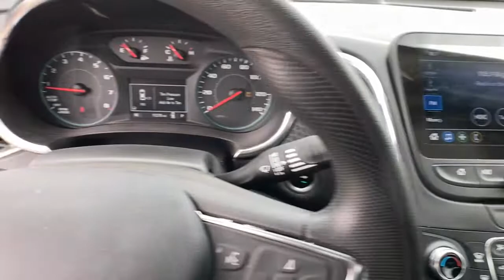2019 Chevrolet Malibu Great Falls, Missoula, Helena, Billings, Kalispell, MT KF176320HP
Silver Ice Metallic Used 2019 Chevrolet Malibu available in Great Falls, Montana at Lithia Honda Great Falls. Servicing the Missoula, Helena, Billings, Kalispell, MT area.
2019 Chevrolet Malibu 4dr Sdn LT w/1LT - Stock#: KF176320HP - VIN#: 1G1ZD5ST6KF176320

Extra Clean CARFAX 1-Owner GREAT MILES 11262! FUEL EFFICIENT 36 MPG Hwy/29 MPG City! Heated Seats WiFi Hotspot Dual Zone A/C Remote Engine Start Onboard Communications System Satellite Radio Turbo Charged Back-Up Camera SEE MORE! KEY FEATURES INCLUDE: Heated Driver Seat Back-Up Camera Satellite Radio Onboard Communications System Aluminum Wheels Remote Engine Start Dual Zone A/C WiFi Hotspot Heated Seats Keyless Entry Steering Wheel Controls Child Safety Locks Electronic Stability Control Alarm. OPTION PACKAGES: AUDIO SYSTEM CHEVROLET INFOTAINMENT 3 SYSTEM 8 DIAGONAL COLOR TOUCHSCREEN AM/FM STEREO. Additional features for compatible phones include: Bluetooth audio streaming for 2 active devices voice command pass-through to phone Apple CarPlay and Android Auto capable. (STD) ENGINE 1.5L TURBO DOHC 4-CYLINDER DI with Variable Valve Timing (VVT) (160 hp [119.3 kW] @ 5700 rpm 184 lb-ft torque [248.4 N-m] @ 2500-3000 rpm) (STD) TRANSMISSION CONTINUOUSLY VARIABLE (CVT) (STD). Chevrolet LT with Silver Ice Metallic exterior and Jet Black interior features a 4 Cylinder Engine with 160 HP at 5700 RPM*. Non-Smoker vehicle EXPERTS ARE SAYING: Confident-feeling hybrid brakes are the best in the segment lacking the uneven pedal feel common to competitors. -Edmunds.com. Great Gas Mileage: 36 MPG Hwy. OUR OFFERINGS: Honda of Great Falls sells New Hondas and used cars trucks & SUVs of all makes and models in Great Falls MT. We have a strong and committed sales staff with many years of experience satisfying our customers needs. Feel free to browse our inventory online request more information about vehicles set up a test drive or inquire about financing! Price does not include title license or dealer doc fees. See dealer for details.